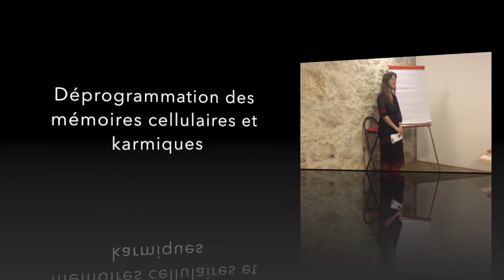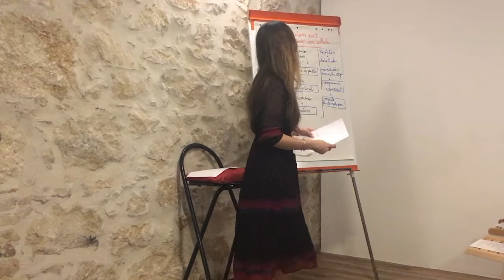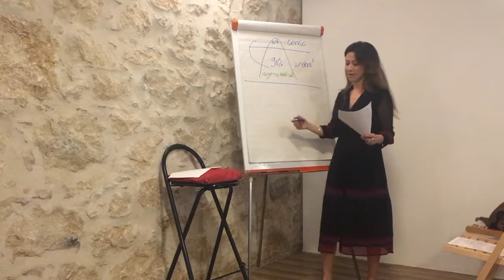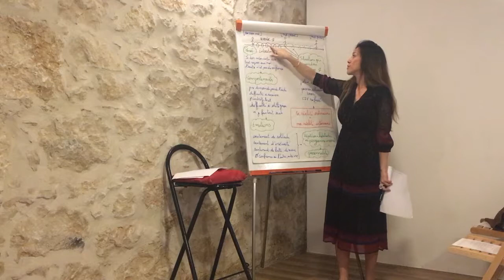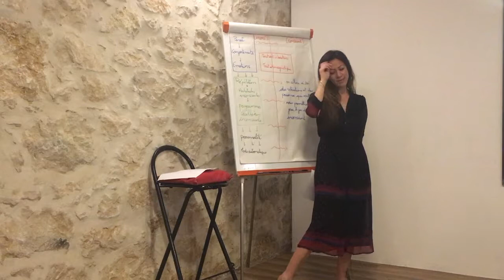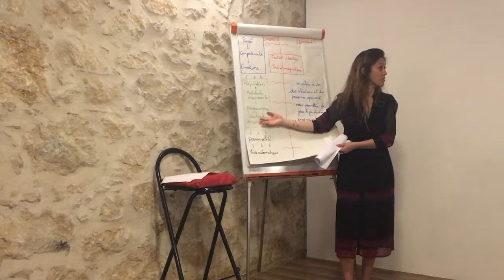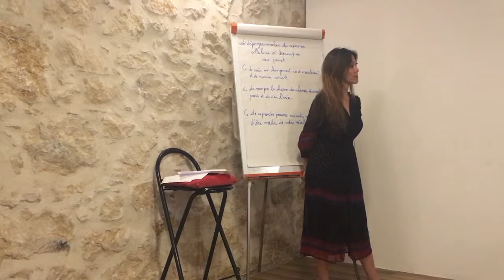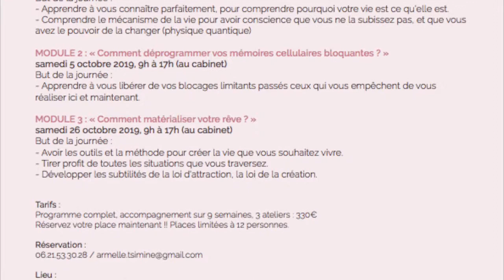DEPROGRAMMATION DES MEMOIRES CELLULAIRES ET KARMIQUES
Dès notre conception, un tas d’informations sont enregistrés dans nos cellules et qui conditionnent notre système de pensées et notre comportement ici et maintenant.
Ces mémoires sont responsables de bien des maux qui nous empêchent de nous épanouir librement. Elles sont à l’origine de toutes nos souffrances, et des situations récurrentes que nous vivons.

La déprogrammation des mémoires cellulaires et karmiques est une approche qui vous permet de transformer les situations bloquantes de votre vie, et ce de manière rapide et concrète.

Je serai heureuse de vous partager mon approche. Voici les points que je vais aborder :
- Qu’est-ce que les mémoires cellulaires ? leurs impacts sur notre vie courante ?
- Qu’est-ce que la déprogrammation des mémoires cellulaires et karmiques (vies antérieures) ?
- Pourquoi cette approche est si puissante et efficace ? Les effets bénéfiques ?
- Comment se passe une séance de déprogrammation ?
- Pouvez-vous le faire en toute autonomie, sans l’aide d’un thérapeute ?
- Déprogrammer les mémoires de vos vies antérieures, est-ce important ?

Bon visionnage !

N'hésitez pas à LIKER / PARTAGER ;-)

Pour toutes questions, mettez vos commentaires ci dessous, je serai ravie de vous répondre.

⬇️ Déroulez la description ⬇️

Des articles, des lives, des ateliers, d'autres vidéos sont à votre disposition pour vous aider dans la compréhension de ce que vous traversez.
Je suis vraiment ici 👇🏼

                                  🔺 QUI SUIS-JE ? 🔻

Armelle Tsimine